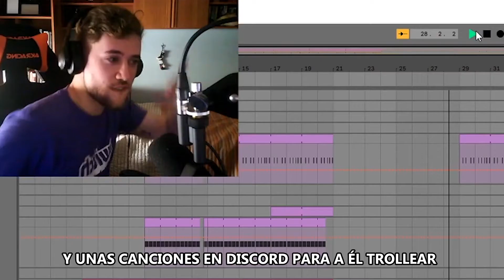Canción Carola - ADN (Video oficial)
Esta es una canción que hicimos en abril dedicada al streamer Carola, tiene referencias y el humor particular de su canal.
A todos los seguidores de Carola espero que la disfruten.

Agradecimiento especial a Espartaco y los moderadores del canal de Carola por la ayuda para hacer esto posible.

Y a Carola por entretenernos y felicitar por el gran crecimiento que tiene bien merecido.